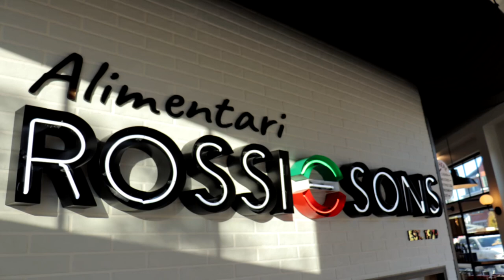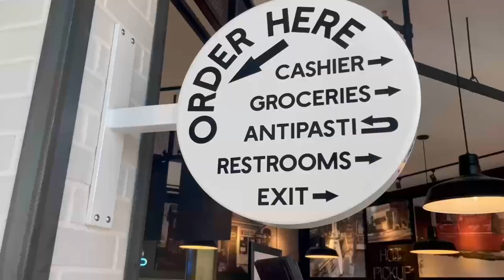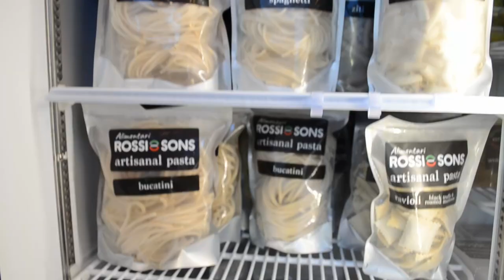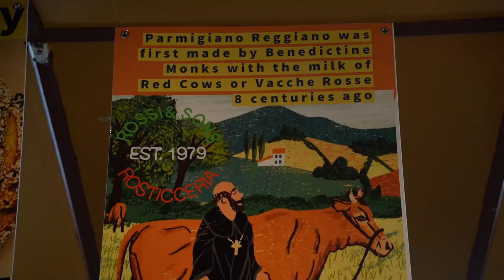Alimentari Rossi and Son's | A Short Documentary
A short documentary that focuses on the new building of the Rossi and Son's business. Learn what makes Alimentary unique and why Rossi's has over 45 years of success. Special thanks to everyone that made this possible.

Featuring Fabio Rossi (co-owner), Tim Lenz (director of technologies), and Rei Peraza (director of operations).